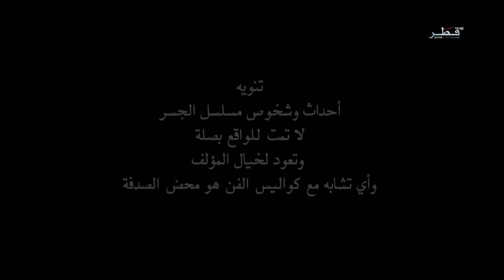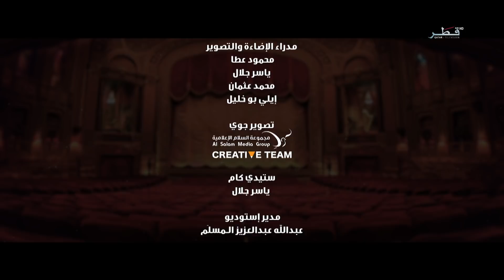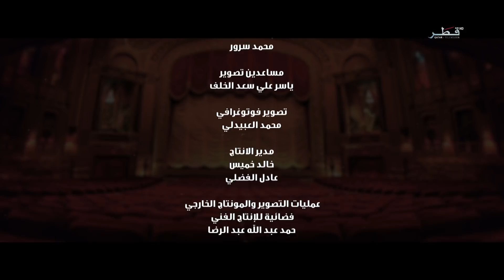الجسر الحلقة 12